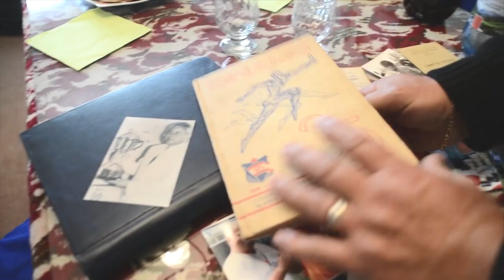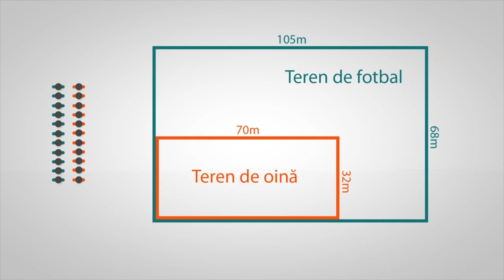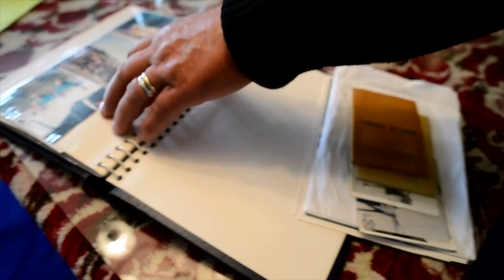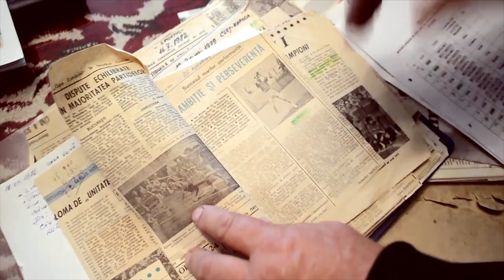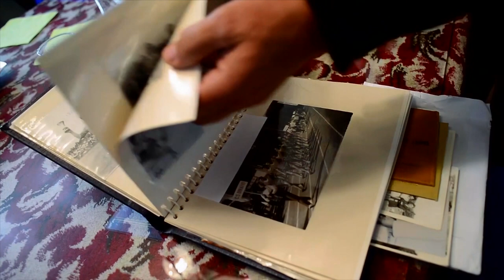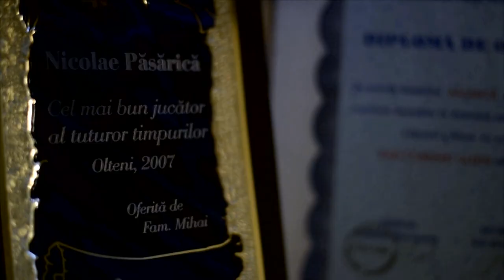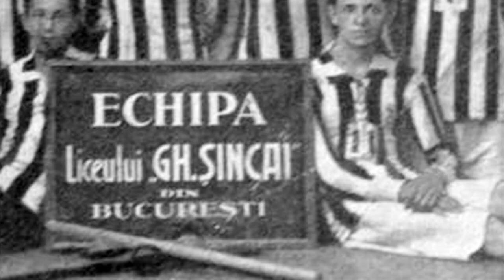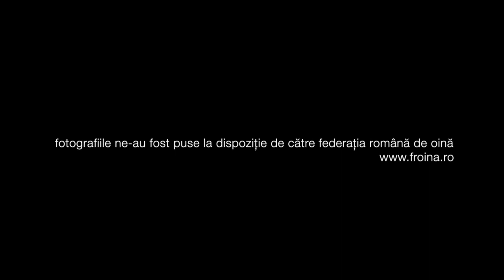OINA - UNICUL SPORT ROMANESC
Un film de Alexandra Mihale